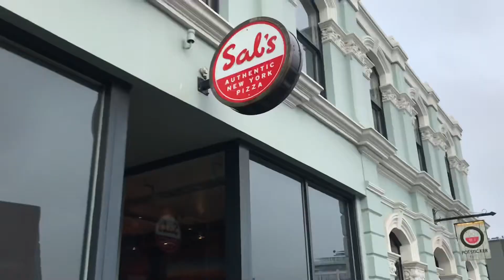Sammys NZ Pizza Reviews : Sals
Another highly anticipated instalment from Sammy the expert veteran professional pizza taster, today we are at Sals Pizza in Lichfield St.